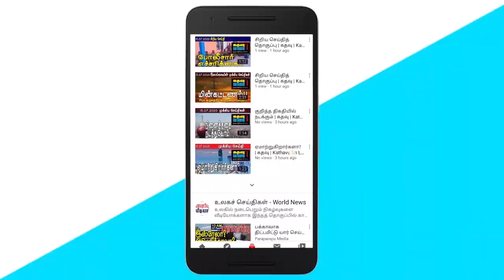கதவு மீடியாவின் அதிகாலைச் செய்திகள் | Kathavu Media Early Morning News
District fishermen's series of attention on Nayaru area of Mullaitivu district. Meeting between United People's Power leader Sajith Premadasa and Minister Wimal Weerawansa. Ready to cut down the Singaraja forest landscape and build a hotel.